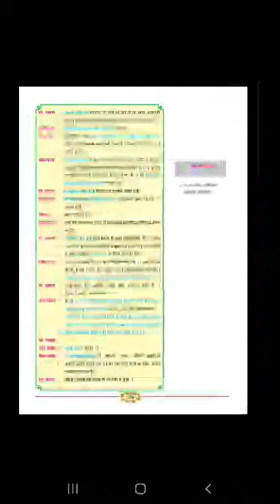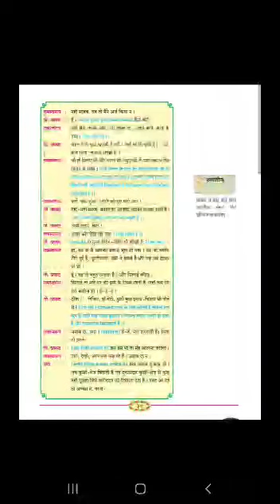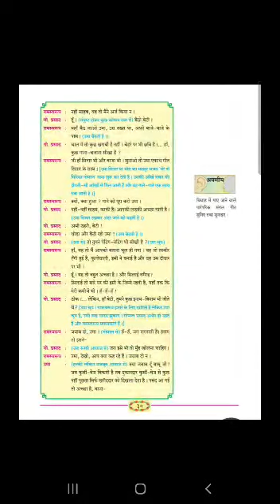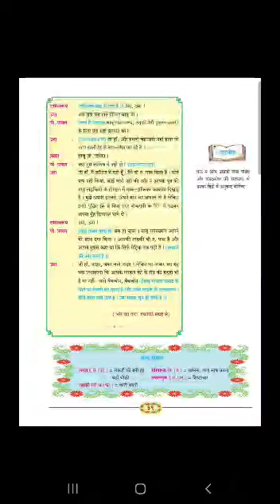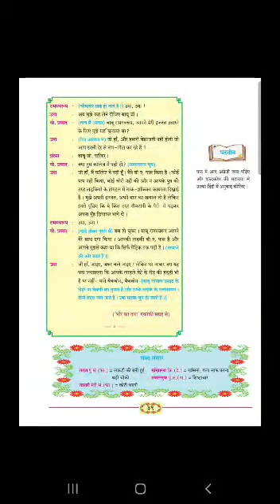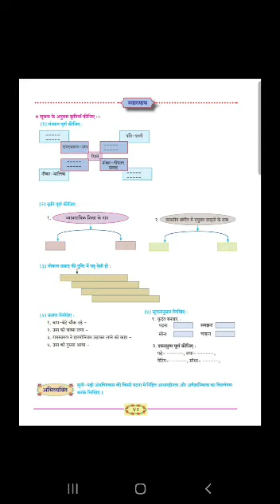Std.X Sub. Hindi(full) : Lesson - 9 - Ridh ki Haddi (Part - 2)